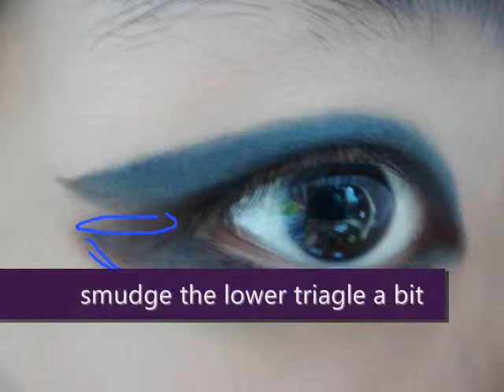Miss A Touch MV Makeup 미쓰에이 Touch 뮤직비디오 화장법